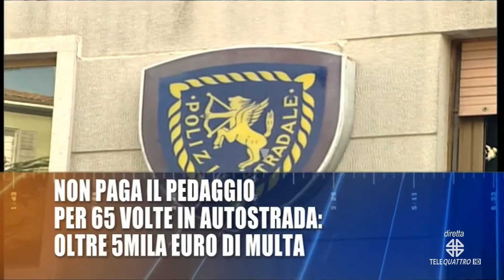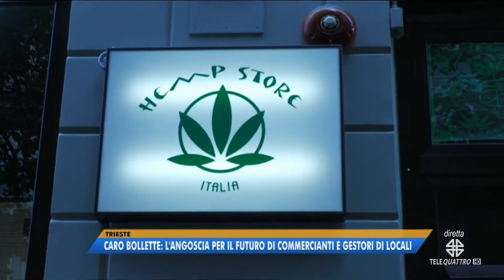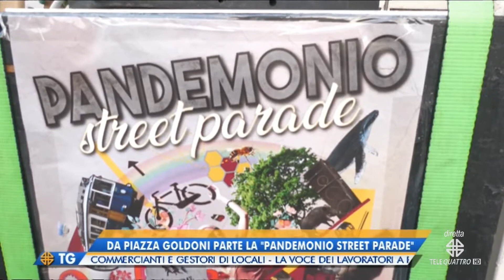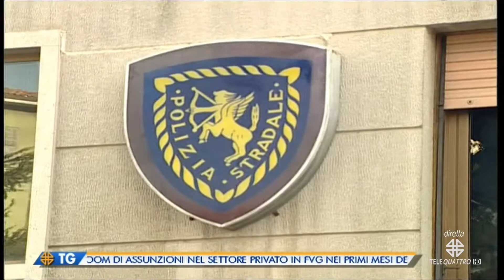IL NOTIZIARIO EDIZIONE COMPLETA | 01/10/2022